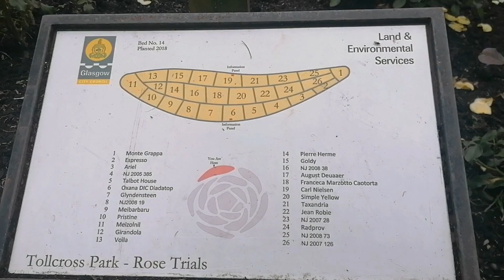Varázslatos rózsakert a Tollcross Parkban, Glasgow-ban | Csodálatos színek, formák, virágváltozatok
A rózsák nem csak azért különlegesek mert szépek és jó illatúak, hanem azért is, mert millió féle változatuk létezik. Engem mindig elvarázsol az a változatosság, az a diverzitás, amit a rózsák mutatnak: az a sokféle szín, a szirmok formája, az illat, egyszerűen csodálatosak!

Szerencsére nem túl messze tőlünk egy hatalmas rózsakert található, ami június végén és július elején mindig szemkápráztató felhozatallal kecsegtet. Egy kis séta a parkban, és minden gond elszáll... Főleg, ha ilyen csodálatos rózsákkal van tele a Tollcross Park rózsakertje!

Ami külön érdekesség, hogy a rózsakert ágyásai egy domboldalon helyezkednek el, és maguk is felülnézetből egy rózsa fejet alkonak! Komolyan mondom, varázslatos! A rózsakertben több, mint 240 rózsavariáció található, és több mint 4100 rózsatő! Szóval ha itt nincs jó rózsaillat, akkor sehol!

Reméljük tetszei fog nektek ez a kis nyugis videó!